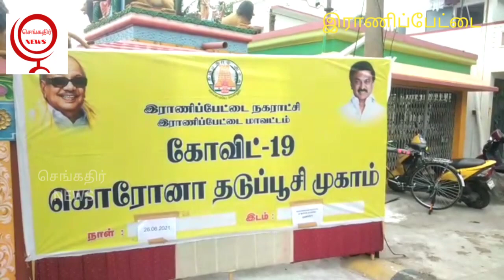ராணிப்பேட்டை மாவட்ட நிர்வாகம் சார்பில் கொரோனா வைரஸ் பரவலை கட்டுப்படுத்துவதற்காக பல்வேறு பகுதிகளில்..